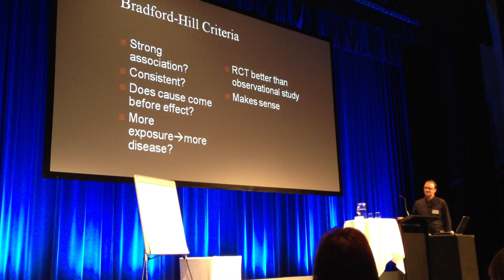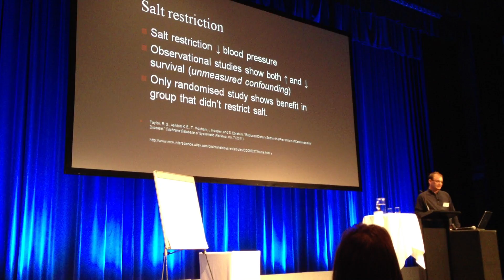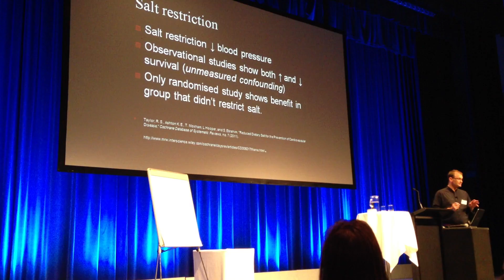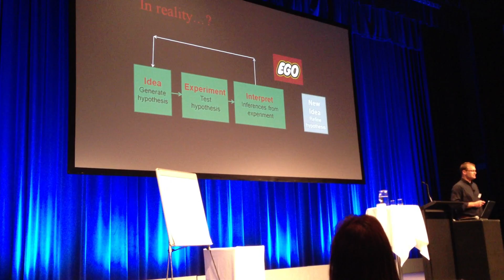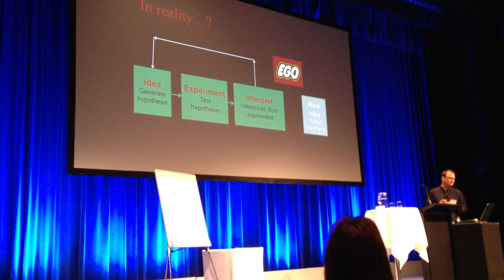Dr. Simon Thornley Lecture On The 2012 Low Carb Down Under Tour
Dr. Simon Thornley, an epidemiologist from the University of Auckland in New Zealand ), exposes the flaws that are in modern nutritional science and how much of it is based on personal bias rather than what the data is showing. This snippet of his talk comes from the Sydney, Australia meeting on Saturday, November 24, 2012. who also attended and spoke at this event.